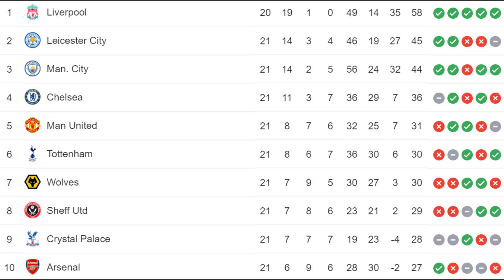5 Things That Will Happen If LIVERPOOL Wins The Premier League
5 Things That Will Happen If LIVERPOOL Wins The Premier League

Liverpool last won the league in 1990, two years before the advent of the English Premier League, making their fans desperate to grab the title in 2020 after a 30-year long wait.

Now that the chances of Liverpool winning the league title seem very high, we’ll have look at 5 things that will happen if Liverpool wins the league.